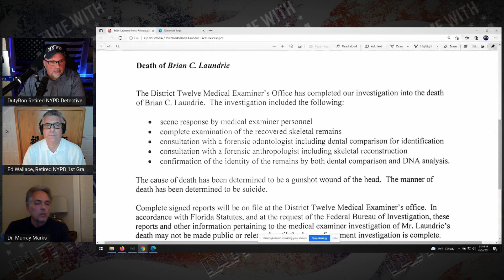Forensic Anthropologist talks about the Brian Laundrie Exam and how they determined cause and manner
Murray K. Marks, PhD, D-ABFA

Associate Professor in the Graduate School of Medicine’s Department of General Dentistry, Division of Forensics at the University of Tennessee Medical Center teaching dentists in the M.S. and Fellowship program in forensic dentistry, head and neck anatomy, mineralized tissue histology and research methods.

Forensic Anthropologist at the East Tennessee Regional Forensic Center in Knoxville and the Hamilton County Medical Examiner’s Office (Chattanooga) doing recovery, biological assessment, skeletal trauma, and identification casework. This position facilitates inclusion of hospital dental residents in the University of Tennessee Medical Center’s Department of General Dentistry’s GPR program to forensic human identification procedures.

Manages National Forensic Academy outdoor decomposition facility teaching archaeological clandestine grave recovery methods and forensic anthropology to dentists in above mentioned programs and national law enforcement personnel.

Adjunct Visiting Professorships in Department of Anatomy & Neurobiology, Boston University and Department of Anatomy, University of Western Australia.

Research interests include fetal dental development, dental histology and fracture callus “healing” histology.

Welcome to Crime Time With DutyRon and Ed Wallace
I am a Retired NYPD Police Detective and a 911 World Trade Center first responder who talks about Police, public safety. I cover current and past criminal cases also do breaking News stories.